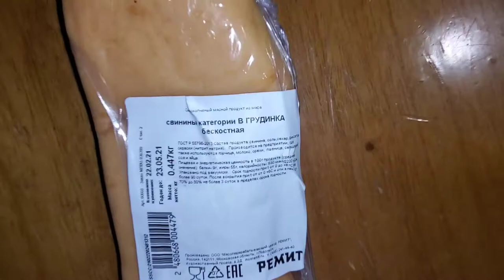Remitis Raw Smoked Brisket Review/ремит грудинка сырокопченая обзор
Интересный деликатес с приятным составом и вкусом. То есть копчёное мясо легко сочетается с солью и жиром. Режется с не большим трудом, можно класть в салат или яичницу. Цвета продуета бордовый и белый.
An interesting delicacy with a pleasant composition and taste. That is, smoked meat is easily combined with salt and fat. It is cut with little difficulty, you can put it in a salad or scrambled eggs. The colors are burgundy and white.